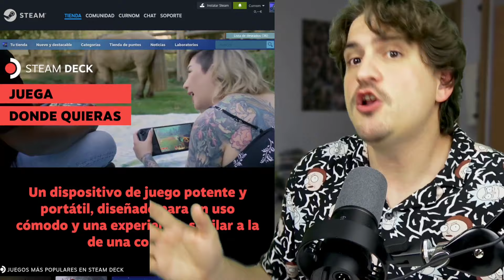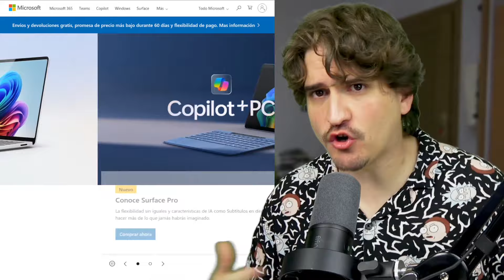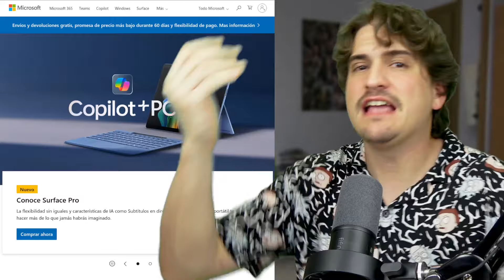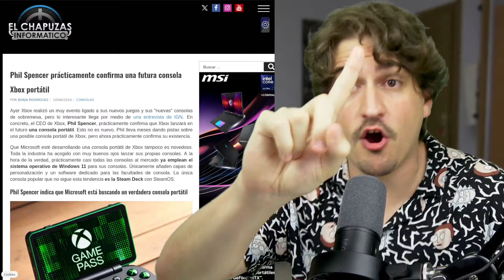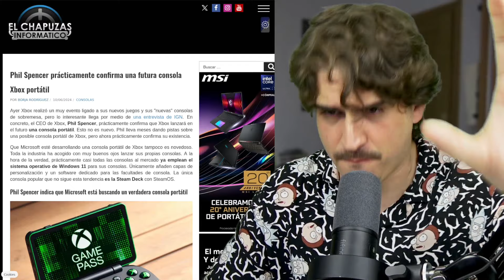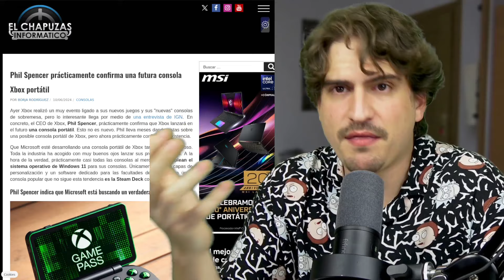🔴 STEAM DECK solucionó EL PROBLEMA DE de XBOX [y puede ser su camino]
Xbox tiene un problema y Valve con Steam Deck ha conseguido saber cómo solucionarlo y te cuento todo sobre este tema en mi opinión.

INDICE:
00:00:00 Intro
00:00:51 La noticia
00:03:19 Una bola de nieve
00:05:05 Steam Machines
00:07:14 La solución de Valve
00:08:30 Posición ideal de Xbox
00:12:04 Ecosistema completo
00:16:13 Flexibilidad
00:19:09 Conclusión